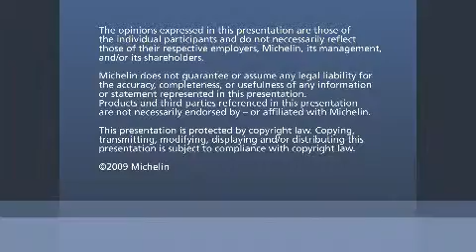07 Impact of Old Form on Electric Vehicle New Designs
Impact of Old Form on Electric Vehicle New Designs, Michelin design awards and presentation by General Motors, Ford, Fisker, Michelin. evelectric.com
For a complete video library of electronic vehicles, new and coming products, forums, picture uploads, products and ev information go